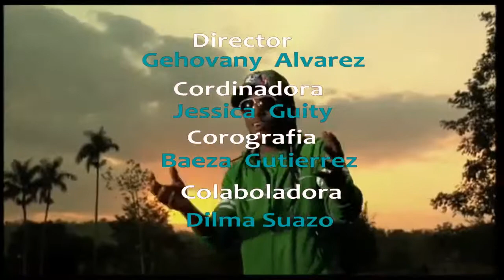CORONACION 2011 COROZAL